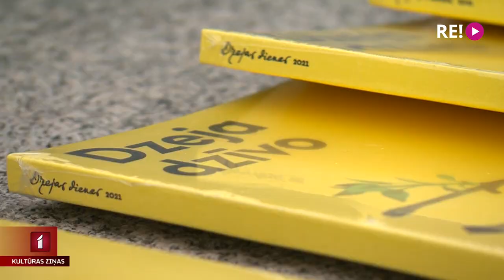Politiskās dzejas lasījumi Raiņa dzimšanas dienā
Latviešu dzejniekam Rainim apritējusi 157.gadskārta un tas nozīmē tradicionālos dzejas dienu lasījumus pie viņa pieminekļa Esplanādē, Rīgā. Pirmās Dzejas dienas Latvijā 1965. gada 11. septembrī, kad atzīmēta Raiņa 100. dzimšanas dienu. Ieskatu šāgada lasījumos guva Una Zvejniece.